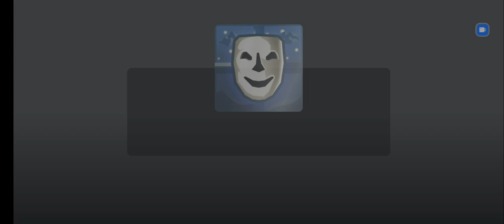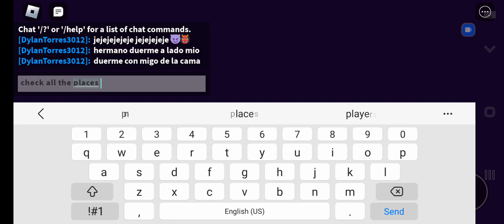playing Break in story, getting evil ending .😈